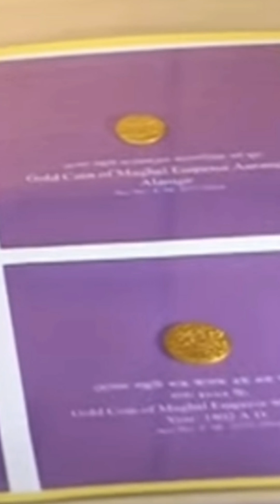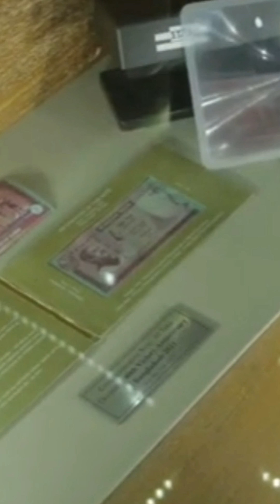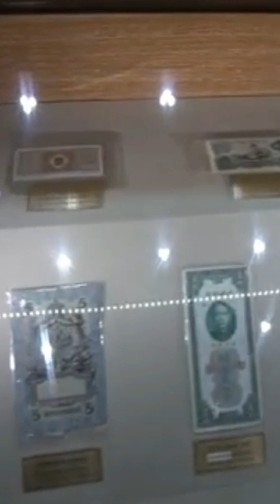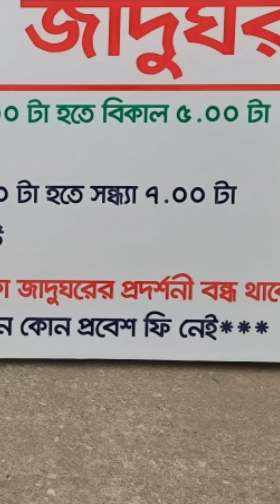টাকা জাদুঘর । Taka Museum । Mirpur